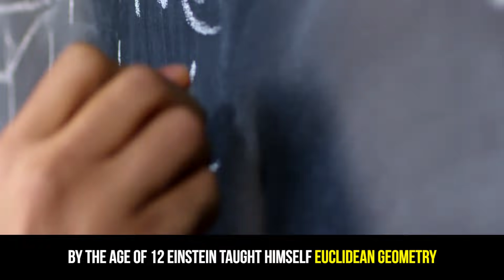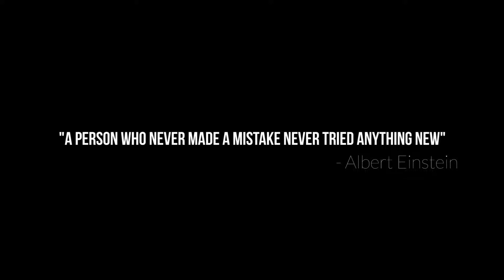Motivational Success Story Of Albert Einstein - How He Overcame Every Obstacle And Won a Nobel Prize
Albert Einstein grew up in a middle class family. When he was born his family was scared that something was wrong with him . He had very large and misshapen head. But fortunately, within the first few weeks, the shape of his head became normal.

But their worries didn't stop there. When he was very young, his parents thought he might be Intellectually disabled  because he was very slow to learn to talk and did not speak until he was 4 years old. At that time he often formed full sentences in his thoughts, but did not speak. He used to practice the sentences in his head or whisper them softly under his breath until he got them right and then say them aloud. Many people believed Einstein would never succeed at anything.

At school Einstein was a good student. Most of his grades were High, and he was near the top of his class, but mainly because of math and science. So His grades depended mostly on his interest in the subject. When Einstein was only 10 years old, he started educating himself. By the age of 12 Einstein taught himself Euclidean geometry and by the age of 15, he mastered calculus.

He dropped out of school at age 15 and left Germany. He applied to the Swiss Federal Institute of technology but believe it or not he failed the entrance exam. Albert Einstein failed an exam. he excelled in math and physics part, but his knowledge on subjects other than that was not good, so he failed the exam and had to take it a second time.  And then he was admitted.
After finally graduating He couldn't get a job in academia for almost a decade. But young Einstein needed money so, he got a job as a clerk in a patent office. he developed his most important theories while working his boring job. He developed  the theory of relativity and "the world's most famous equation" E = mc2.

Einstein was nominated for a Nobel Prize, but did not receive it until 11 years later.

"I have no special talent. I am only passionately curious" - Albert Einstein

Images:
- Ferdinand Schmutzer [Public domain]
- YouTube [Public domain]
- Unknown [Public domain]
- The authorities of the Canton of Aargau, Switzerland [Public domain]
- Underwood and Underwood, New York [Public domain]
- Lucien Chavan [1] (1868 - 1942), a friend of Einstein's when he was living in Berne. [Public domain]
- Official 1921 Nobel Prize in Physics photograph [Public domain]
- Publisher: Photoplay Publishing page 2 [Public domain]
- Sophie Delar, photographer; published in 1955 by "unknown press organization" per source [Public domain]
- Al. Aumuller [Public domain]
- Photograph by Orren Jack Turner, Princeton, N.J. Modified with Photoshop by PM_Poon and later by Dantadd. [Public domain]

Are you feeling down and empty with all hope lost, or maybe you are having a bad day. Are you feeling depressed and full of anxiety on a daily basis, or you’re feeling like a complete failure?Do you need that spark of inspiration that will make you stand off that couch and stop feeling sorry for yourself? Are you tired of being unhappy, unfulfilled, not confident? It’s time to change your mindset! Do you need just a little bit of motivation to change things? The road to success and the road to failure are almost exactly the same.
You're on the right place.
Inspire Yourself!